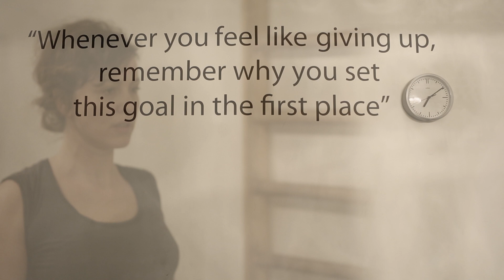At blive et med Hedda Gabler - Fysikken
I jagten på at blive et med Hedda Gabler er det vigtigt for hovedrolleindehaveren Marie Louise Wille, at fysikken er på plads. Ikke mindst fordi, at hun tidligere på året kom til skade med sin skulder, hvilket har holdt hende væk fra teaterscenen i en kortere periode.

Hedda Gabler er et mesterværk om en kvinde, der forsøger at få magt over sit eget liv. Se her, hvordan Marie Louise Wille arbejder med at blive et med den krævende rollen. Se mere om forestillingen på